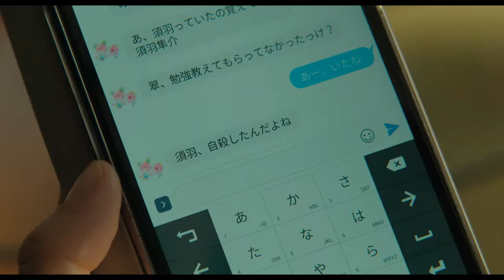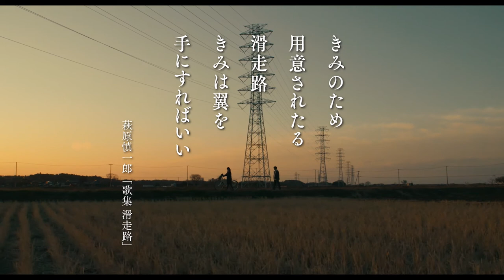Runway (2020) Japanese Movie Trailer English Subtitles (滑走路 予告編 英語字幕)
Runway is based on the Tanka Poetry Collection "Runway" by Shinichiro Hagihara, who died suddenly at 32 years old. Midori (Asami Mizukawa) is an artist in her 30s with anxiety and worries about her future. Takano (Kodai Asaka) is 25 and works for the Ministry of Health, Labour and Welfare. After inspecting a list of people that committed suicide due to their temporary and irregular employment, he starts to investigate the background of a certain 25 year old person on the list.